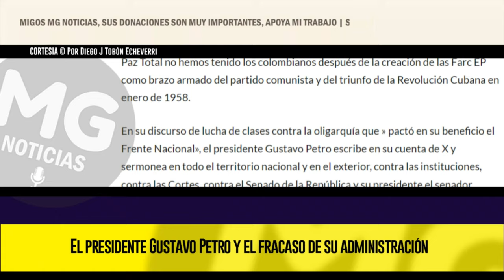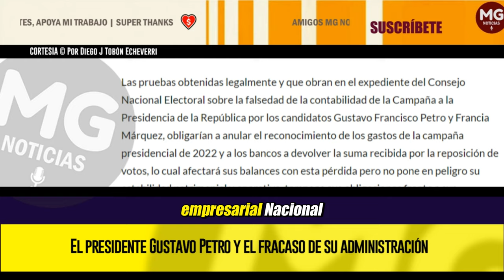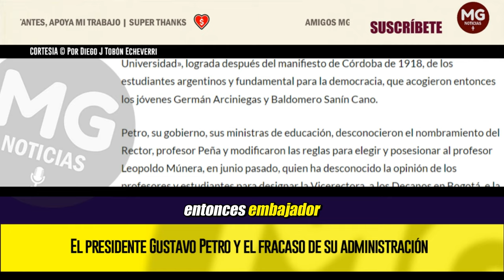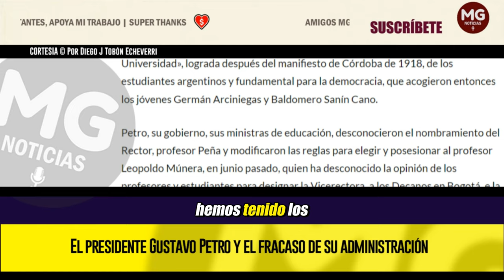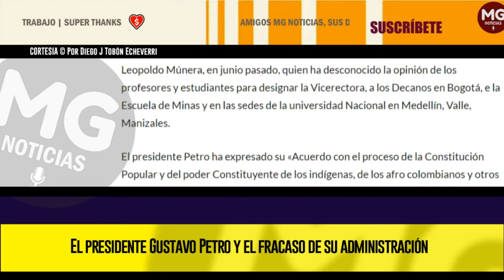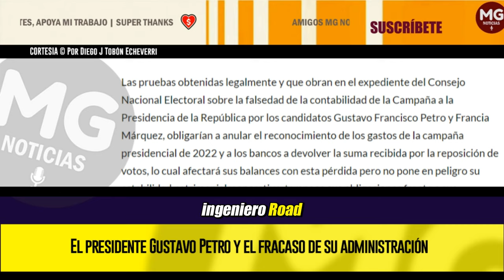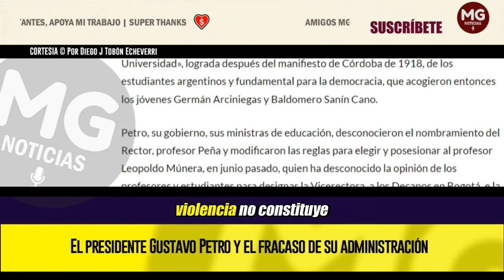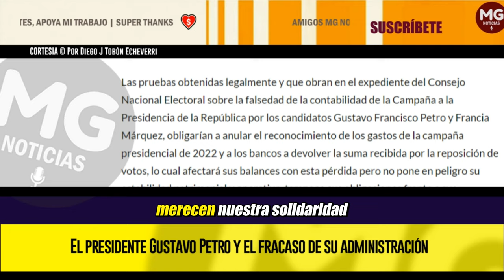🔴 EL PRESIDENTE GUSTAVO PETRO Y EL FRACASO DE SU ADMINISTRACIÓN || Por Diego J Tobón Echeverri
El presidente Petro y su gobierno, tienen la obligación de continuar con firmeza en la recuperación del territorio nacional y en la búsqueda de acuerdos con la insurgencia y el sometimiento de las organizaciones criminales, con la erradicación de la economía ilícita que hoy nos regresa al año 2000.
columna DIEGO TOBÓN